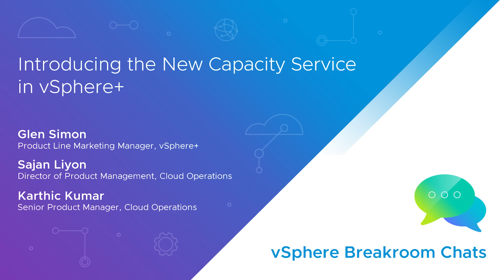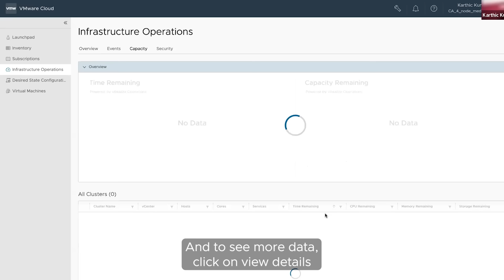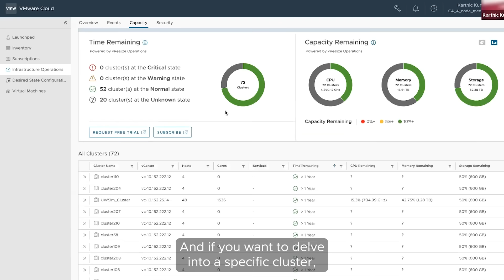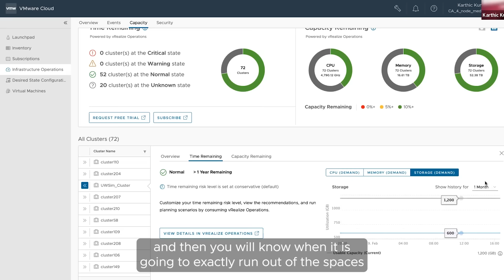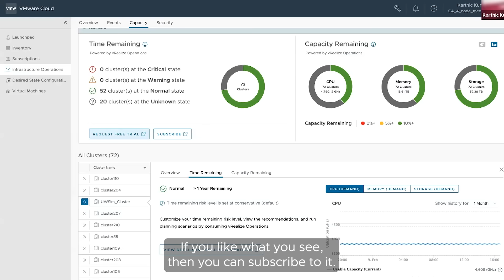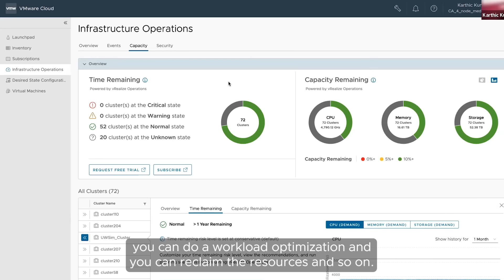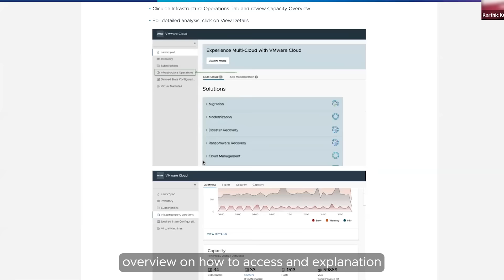VMware vSphere Breakroom Chats | Episode 14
Welcome to this edition of vSphere Breakroom chats, where Glen Simon, Sajan Liyon, and Karthic Lumar discuss the new Capacity Service available within vSphere+. Learn what the service is and what it can do for vSphere Admins, and watch a quick demo.